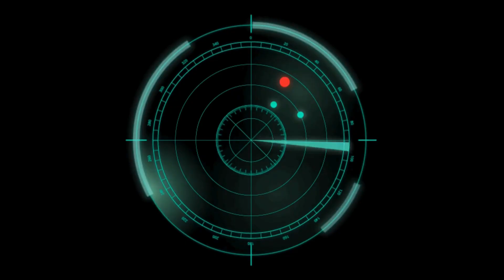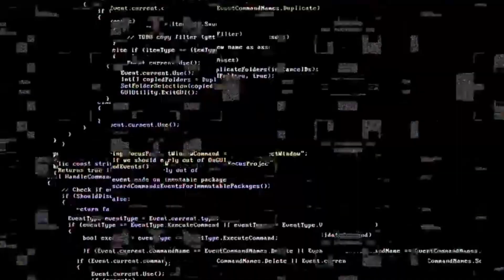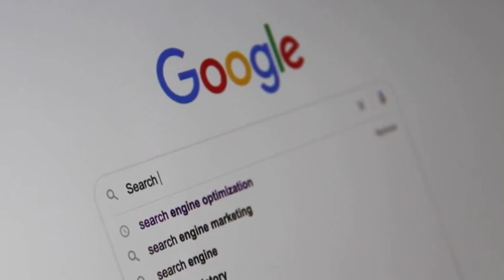James Webb Telescope Uncovers a MONSTER Structure 100X BIGGER Than the Milky Way!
The James Webb Space Telescope has uncovered a colossal cosmic structure—100 times larger than the Milky Way—leaving astronomers stunned and challenging our understanding of how the universe is organized.